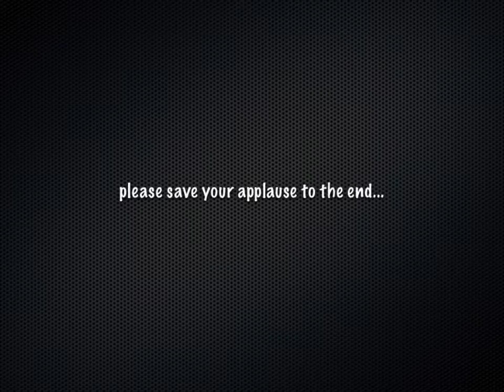Wooster High School Music Awards Slideshow 2016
Slideshow presented at the annual Wooster High School Music Awards, May 16th, 2016. Wooster, Ohio.